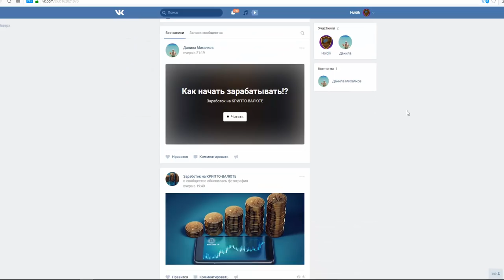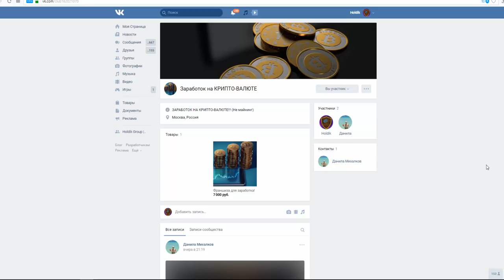ЭТИМ СУНДУКАМ БОЛЬШЕ ГОДА - ЧТО ТАМ ВНУТРИ? | Clash Royale